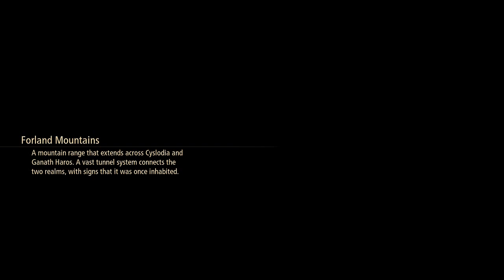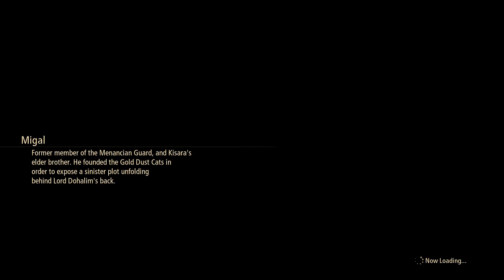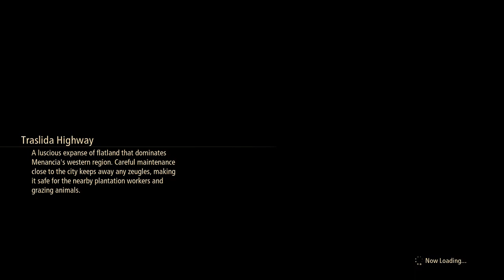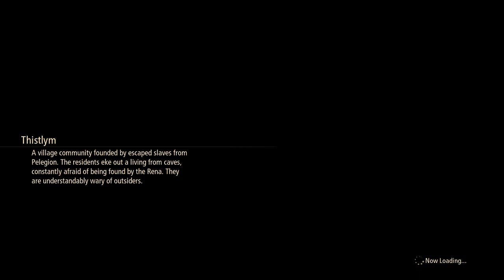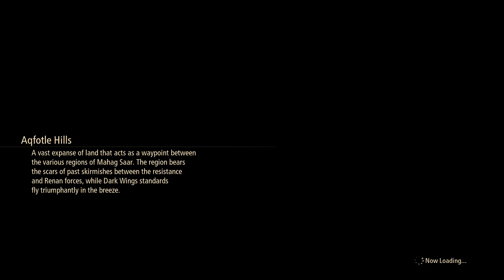Tales of Arise - Part 22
Heading back to Cyslodia by taking a hidden tunnel. After arriving back at the snowy realm,  I took several side quests to earn more experience and skill points, which includes optional boss fights.